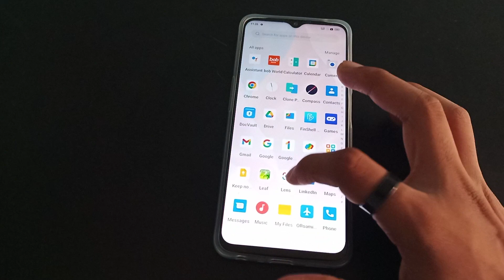How to off 3 finger swipe down realme narzo 50 5g